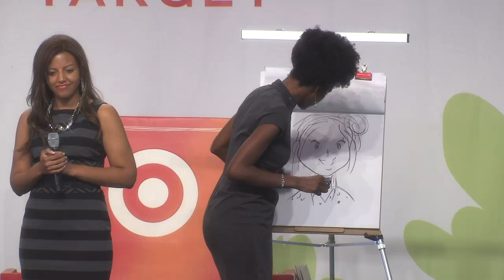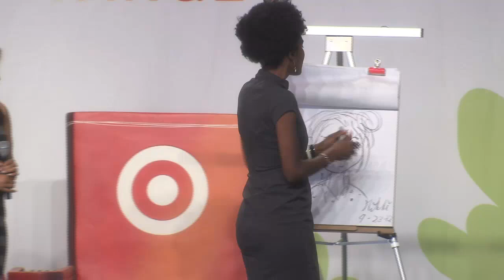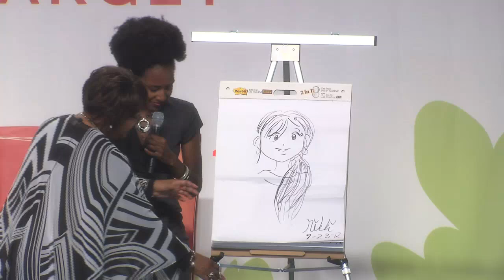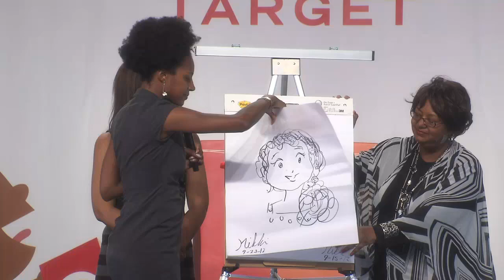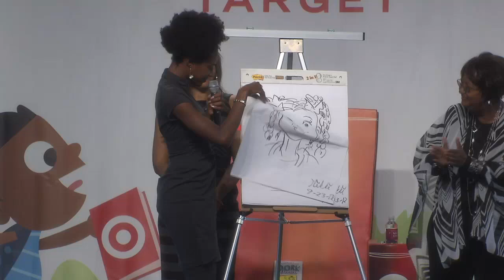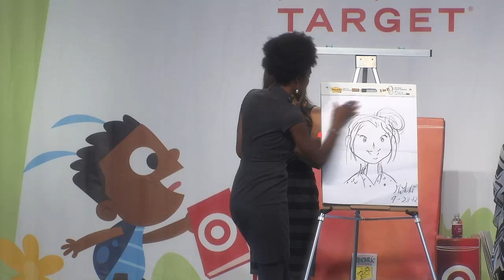Rachel Renee Russell: 2012 National Book Festival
Rachel Renee Russell appears on the Family Storytelling Stage at the 2012 Library of Congress National Book Festival.